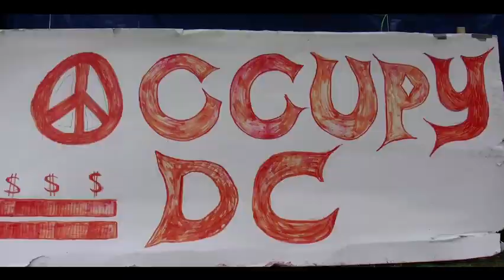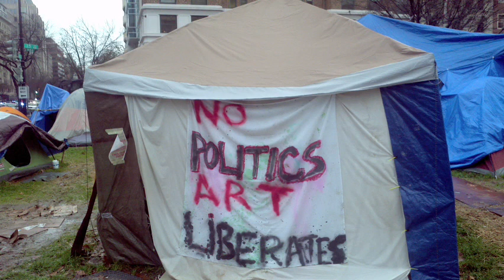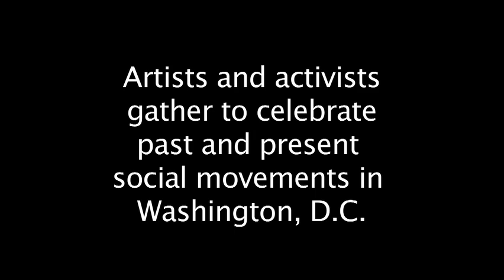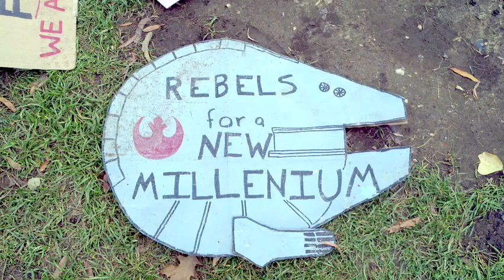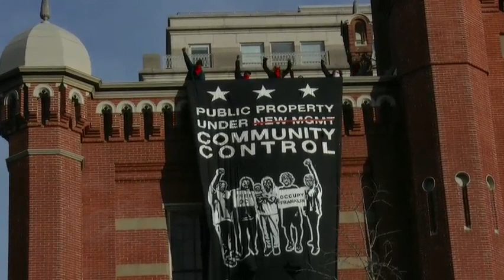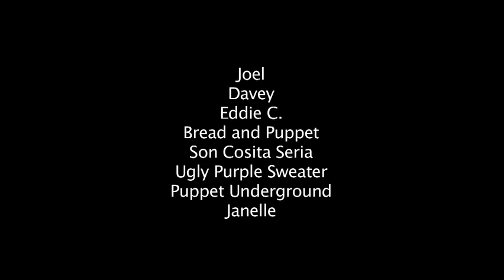Rise Up - The Art of Occupy DC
Arts and activism stemming from Occupy DC are explored in this mini-doc. The film was shot during the fall of 2011 at Occupy DC (McPherson Square) and related events, including the November 19 Occupy Cabaret and Free Franklin banner drop/occupation action. Now, many Occupy DC activists are working with Occupy Our Homes, organizing occupations to prevent foreclosure. Contact Director Ben King for more information about the film or to organize a screening at thislightsounds[at]gmail.com